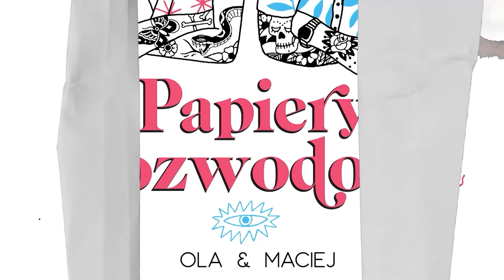ZWIĄZEK ze SZTUCZNĄ INTELIGENCJĄ - Czy to możliwe? Papiery Rozwodowe Podcast #135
Dzisiejszy odcinek prawie napisała Sztuczna Inteligencja, więc doceń, bo inaczej przyjdą po Ciebie maszyny! Enjoy!

🔥 CO TYDZIEŃ ODCINEK: 🔥

⭐ Wtorek 16:00 - PAPIERKI

⭐ Piątek 15:00 - PAPIERY ROZWODOWE

⭐ Niedziela 19:00 - POPKORNER

Zdjęcia: Bogdan
Montaż: Lolo